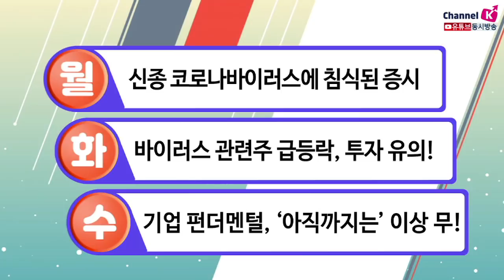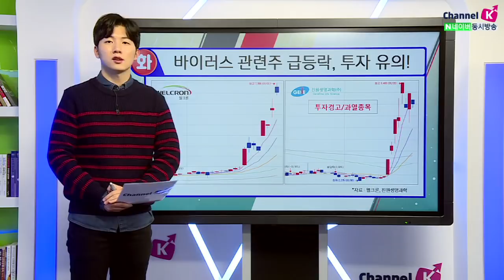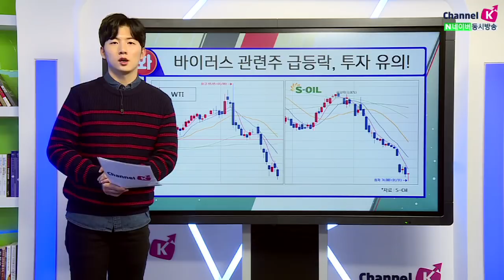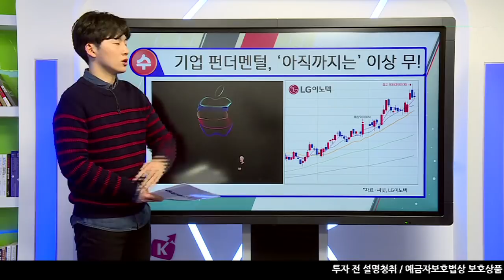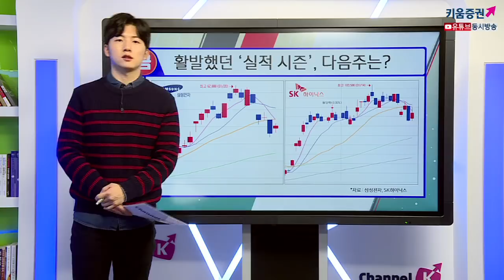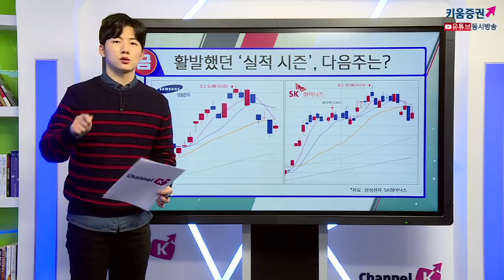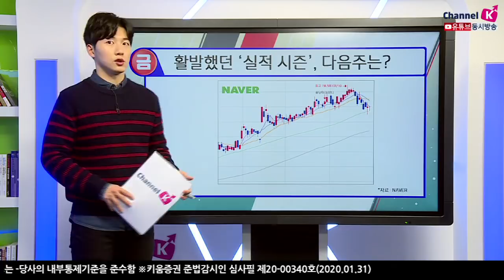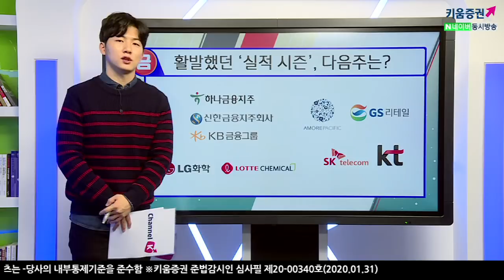[주식투자] 박명석의 이슈브리핑 / 우한폐렴이 뒤덮은 시장 속 이번주 이슈는? (20.01.31)​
월 - 신종 코로나바이러스에 침식된 증시
화 - 바이러스 관련주 급등락, 투자 유의!
수 - 기업 펀더멘털, '아직까지는' 이상 무
목 - 글로벌 중앙은행 역시, "지켜봅시다!"
금 - 활발했던 '실적 시즌', 다음주는?

「구독」과 「좋아요」 눌러주세요~